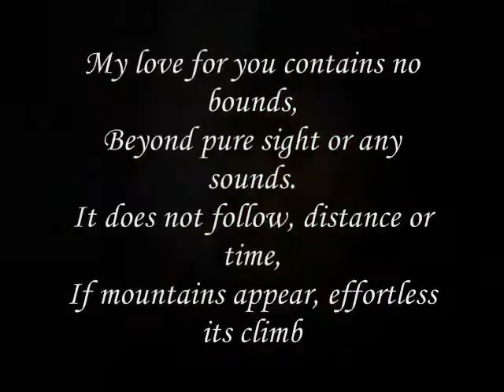Miftachul Wachyudi (Yudee) -My love for you contains no bounds,-.Miftachul Wachyudi (Yudee)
do.
do so
Money is an excellent servant, but the host
very bad.